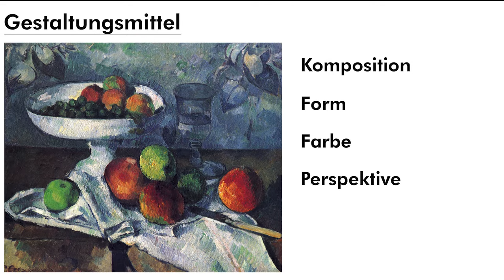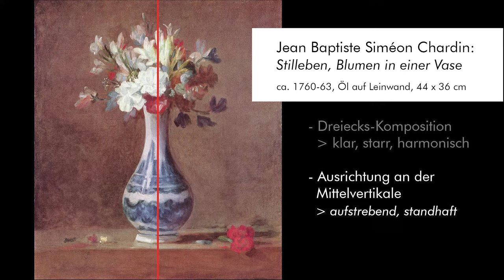Gestaltungsmittel: Die Komposition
Dieses Video soll ein grundlegendes Verständnis zu dem Begriff Komposition vermitteln. Zur Illustration werden Gemälde der Kunstgeschichte herangezogen, Komposition beschränkt sich jedoch keinesfalls nur auf Bilder.

Mit dem Begriff Komposition (lat. compositio: Zusammensetzung / -stellung) bezeichnet man in einem Bild / Werk die Anordnung seiner Teile. Kompositionen gibt es auch in der Musik, Sprache, oder Mathematik. In der Kunst und in der Gestaltung allgemein bildet die Komposition ein relevantes Gestaltungsmittel – wie die Farbe, Form oder raumschaffende Mittel. Sie lässt sich isoliert (Einzelne Bildgegenstände zueinander) oder zum gesamten Werk betrachten. Eine Komposition kann kontrolliert, unterbewusst oder ganz zufällig entstehen. Aber in jedem Fall ist die Komposition in der Gestaltung und Kunst relevant und beeinflusst die Art und Weise, wie wir Bilder wahrnehmen, maßgeblich.

Hier findet ihr Arbeitsblätter zum Gestaltungsmittel Komposition:
1/3: Die Bildelemente & deren Komposition